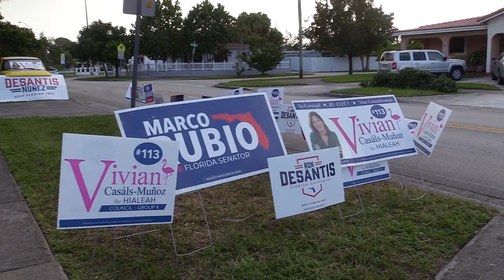Republicanos en Florida ratifican triunfo político en elecciones de medio mandato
En Florida, el Partido Republicano ratificó su dominio con la reelección del gobernador Ron DeSantis y el senador Marco Rubio. José Pernalete nos cuenta que los votantes hispanos participaron activamente en la cita electoral.

¡Visítenos!